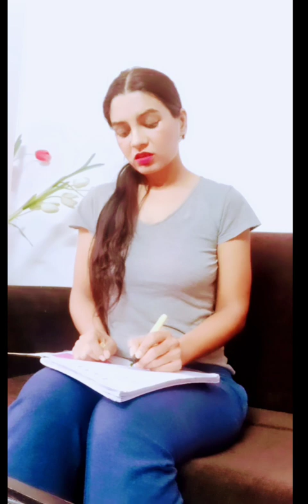😱 videos comedyqueenisha Isha Sharma 10